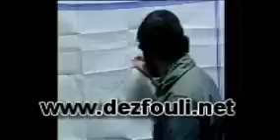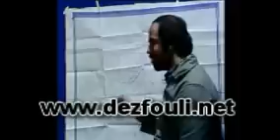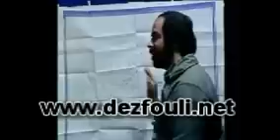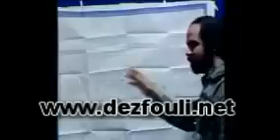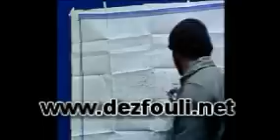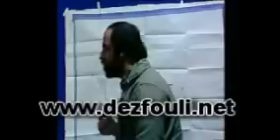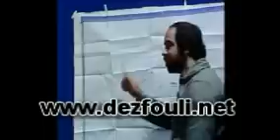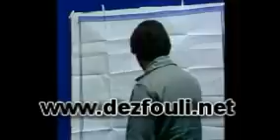مناظره بنی صدر و نگهدار و کشتگر و طاهری پور/1358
مناظره تلویزیونی سید ابوالحس بنی صدر اولین رئیس جمهور ایران با اعضای سازمان چریک های فدائی خلق(علی کشتگر و فرخ نگهدار و جمشید طاهری پور)و محسن رضائی(سپاه پاسداران)درباره جنگ ترکمن(ترکمن صحرا)1358